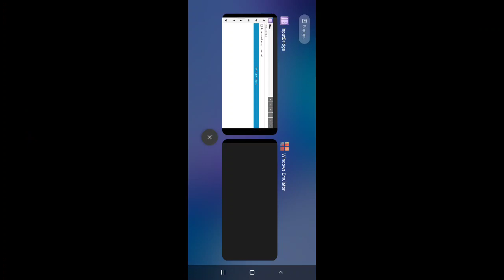Exagear V3.4.2: ETS 2 V1.35 - DX9 Render/ Wine 6.0 Turnip/ Poco F3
Crash due Inputbridge and used RAM.
as you can See Performance is night and day in comparison to v1.40 and 1.46 due DX9 Render. thx to @Alien For the advice

wined3d exp0, csmt3, 3 Cores, DirectX, Windows 98